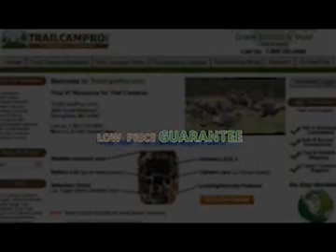TCP Comm 1